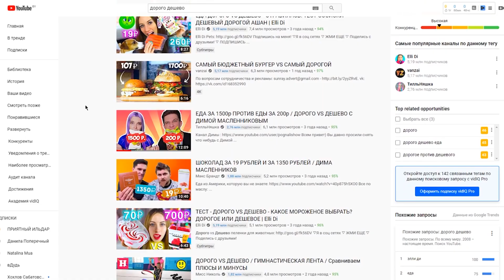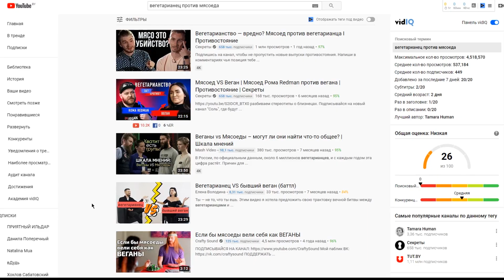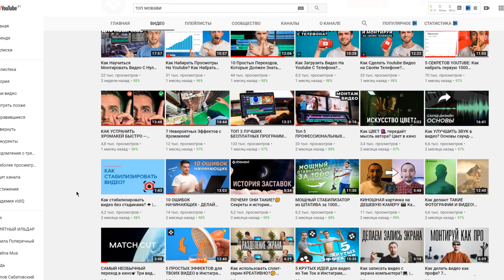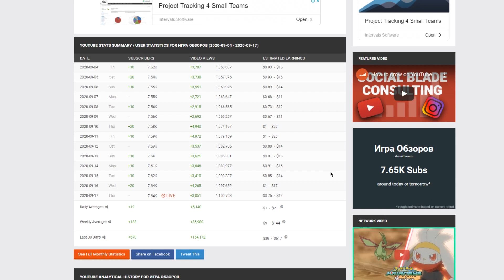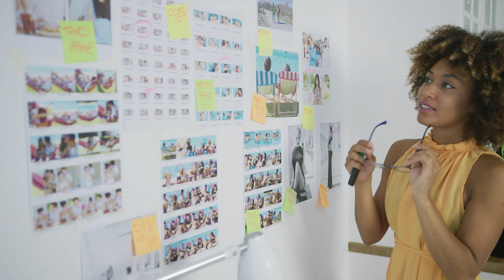ЕСЛИ У ВАС МЕНЬШЕ 1000 ПОДПИСЧИКОВ, ЗАГРУЗИТЕ ЭТО ВИДЕО ПРЯМО СЕЙЧАС!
Если вы не знаете, как набрать первую 1000 подписчиков на ютубе, как набирать просмотры на youtube и как продвигать видео на youtube, то это видео будет для вас очень полезным и информативным. Что снимать на ютуб? Каким должно быть первое видео, которые принесет вам 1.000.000 просмотров, мы разберемся прямо сейчас!

✨ Movavi Видеоредактор Плюс и набор крутых интро "В тренде" по скидке 15%
любую другую программу Movavi (кроме мобильных приложений).